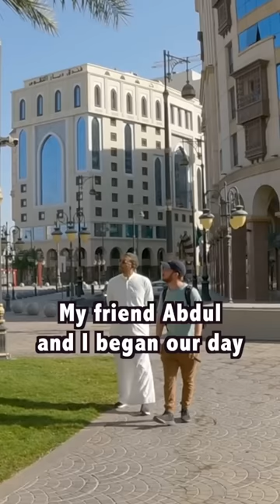American JEW Goes to MEDINA (Saudi Arabia)